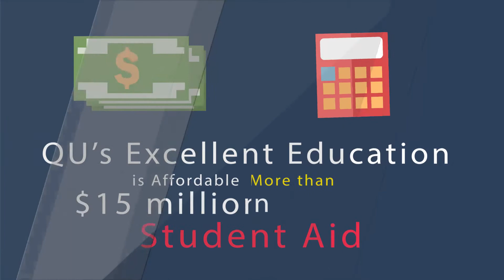1013 Why is Quincy University Right for You